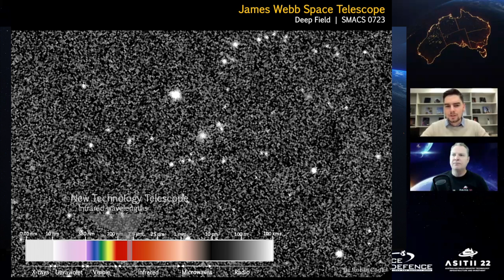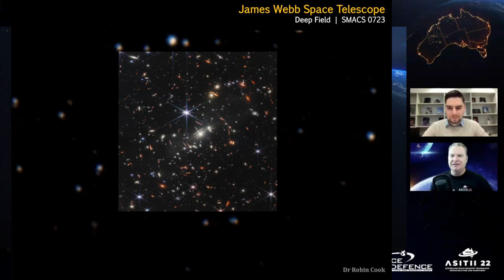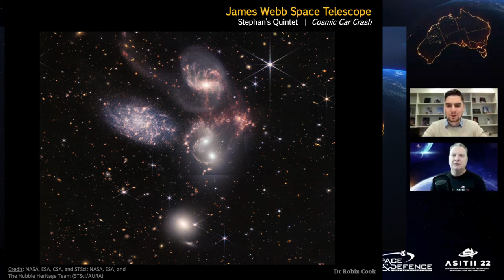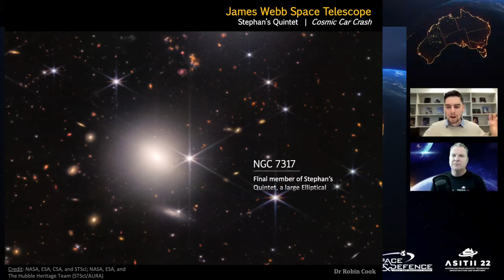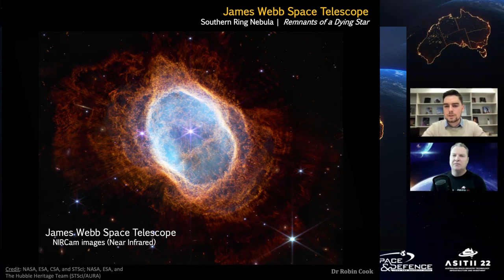JWST First Images - International Space Centre crunching the numbers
In the only NASA-accredited Australian public program to celebrate the first images to come off Webb’s telescope, the International Space Agency - as a mission partner - spent an evening exploring exclusive imagery with Professor Simon Driver, Dr Elizabete Da Cunha and Dr Sabine Bellstadt. Professor Simon Driver has been involved with Webb since 1996, and obtained 110 of the very first coveted hours booked on Webb.

Professor Driver’s team will be crunching the numbers for the 48 hours prior to our event following the initial release, to bring insight into the first - and farthest - looks back in time humans have ever been able to see.

We speak with Dr Robin Cook, Research Associate who is speaking on behalf of the International Space Centre as a member of the Astronomy from Space Node.

Robin is working closely with the The MeerKAT International GHz Tiered Extragalactic Exploration (MIGHTEE) Survey to bridge the gap between the unprecedented depth of cold gas observations in galaxies with the richness of environmental metrics providing by the Deep Extragalactic VIsible Legacy Survey (DEVILS; led from ICRAR/UWA by Dr Luke Davies). DEVILS is building a state-of-the-art spectroscopic sample of ~50,000 galaxies (the largest of its kind) spanning the last ~8 billion years of galaxy evolution. The DEVILS campaign bridges the currently dissociated near and distant Universe, making it the only survey suited to explore the impact of mergers across cosmic timescales.